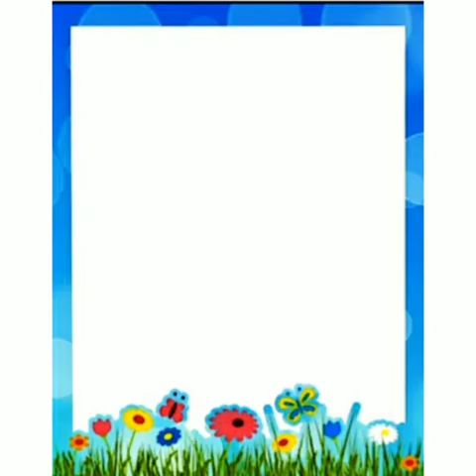6. Most easy pista shell flower and agarbathi stick holder /try it out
Video from Balasubramaniam N